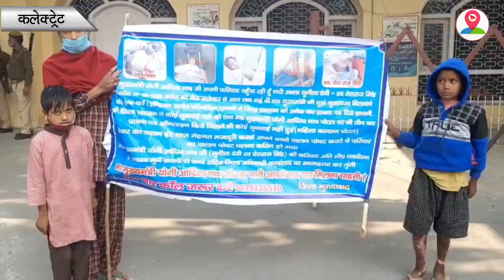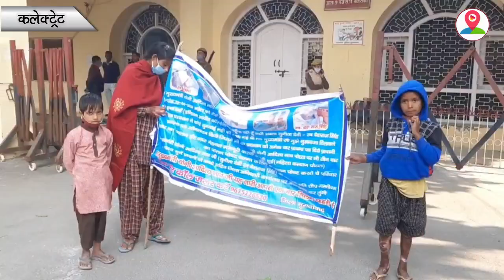घरेलू सिलेंडर में आग लगने के हादसे में पति को खोया, सरकारी येजना के लाभ को भटकी महिला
2020 में हुए हादसे का शिकार परिवार मुरादाबाद के कलक्ट्रेट सभागार में सरकार द्वारा चलाई जा रही तमाम योजनाओं में से किसी एक योजना का लाभ पाने के लिए 1 साल से दर बदर की ठोकरे खाने को मजबूर है! दरअसल थाना मझोला के जयंतीपुर की रहने वाली सुनीता अपने 3 बच्चों और पति देशराज सिंह के साथ हंसी ख़ुशी रहती थी! लेकिन वक़्त ने ऐसा खेल खेला की घरेलू सिलेंडर में आग लगने से पूरा परिवार बुरी तरह झुलस गया! जिसके बाद पीड़िता के पति देशराज ओर एक बेटा उस हादसे में बुरी तरह से झुलसने के बाद मौत हो गई! जिसके बाद बच्चों के पालन पोषण करने की समस्या सामने आ गई! जिसके बाद वो इस आस ओर उम्मीद से प्रशासनिक अधिकारियों और जनप्रतिनिधियों के पास पहुंचे जहां से उसे मदद की आस थी! लेकिन उसकी समस्या जस की तस ही बनी रही! जिसके बाद आज वो महिला अपने 2 बच्चों के साथ ज़िलाधिकारी से मिलने पहुंची।और  गुहार लगाई कि सरकार द्वारा चलाई जा रही किसी एक योजना का लाभ मिल सके। महिला ने मीडिया के माध्यम से प्रशासनिक अधिकारियों व जनप्रतिनिधियों से मदद की गुहार लगाई है।